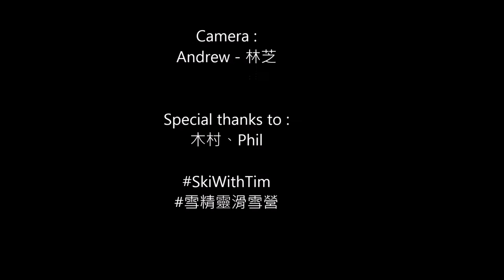KSY Tim Easy powder run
人生第一次滑全POWDER (完全沒亂的)
謝謝 Andrew(林芝) 的拍攝